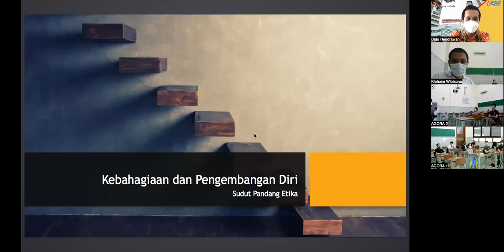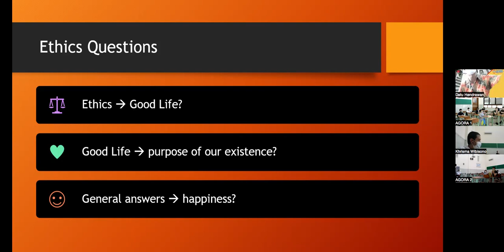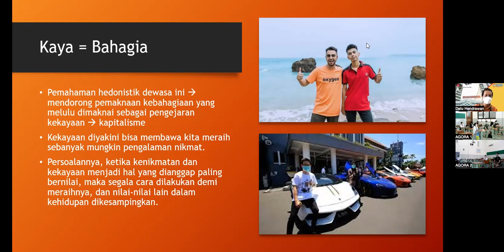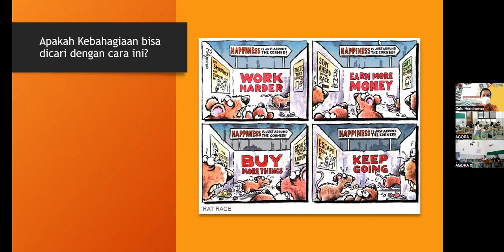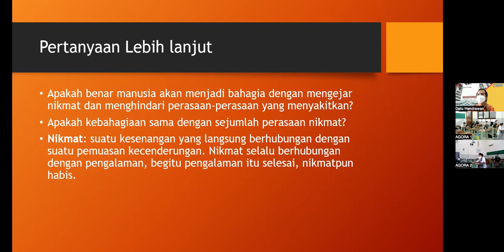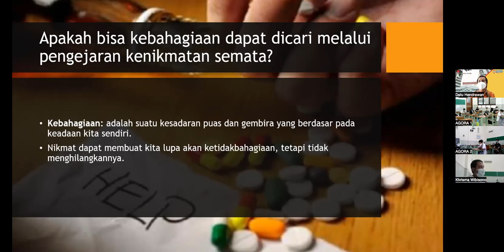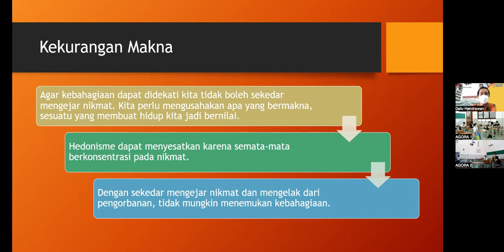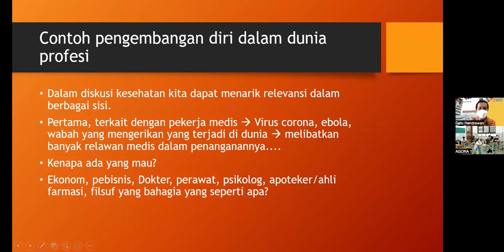[29-04-2022] "APA ITU KEBAHAGIAAN?" bersama DATU HENDRAWAN, M.FIL.